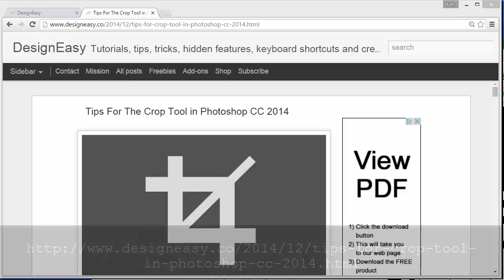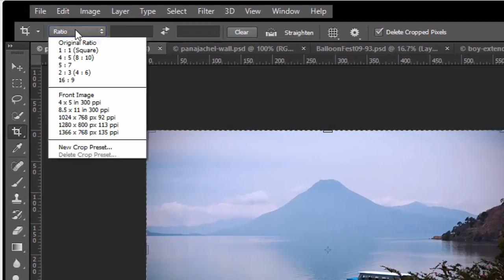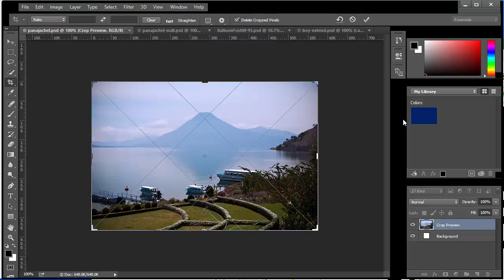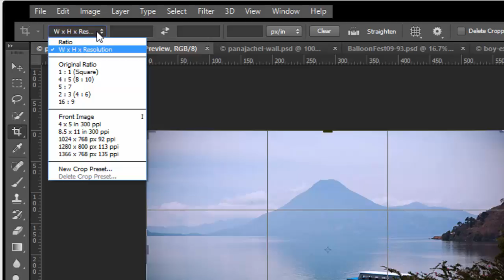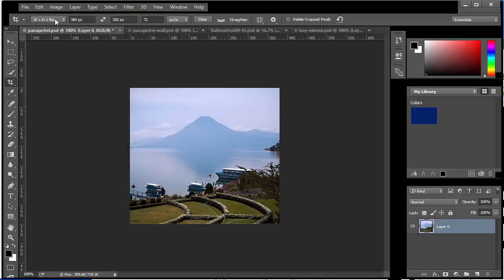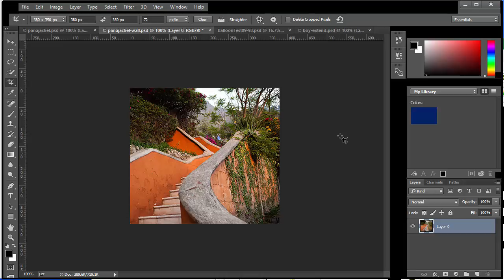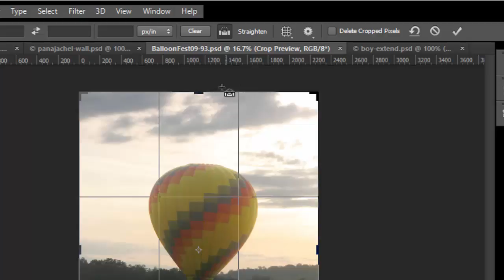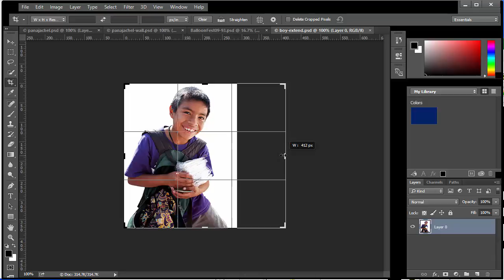Tips for Using the Crop Tool in Photoshop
In this video, we share some tips for using the crop tool in Photoshop.  The video was inspired by a blog post by Bojan Zivkovic